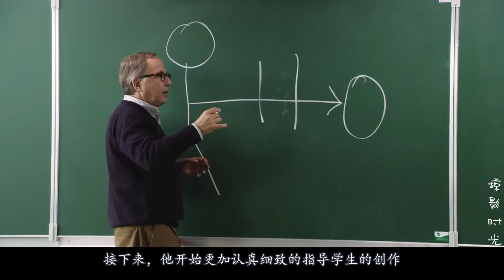老师竟一步步执导学生入侵他人的家，这剧情，看得我也是醉了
《登堂入室》是由法国Wild Bunch/Mandarin Films联合制作发行的剧情片，由弗朗索瓦·欧容执导，法布莱斯·鲁奇尼、恩斯特·吴默埃 、克里斯汀·斯科特·托马斯主演，于2012年10月10日在法国上映。电影改编自西班牙剧作家胡安·梅约加（Juan Mayorga）的作品《后排的男人》，描述的是一名法国高中老师和天才学生的关于创作与幻想的禁忌故事。